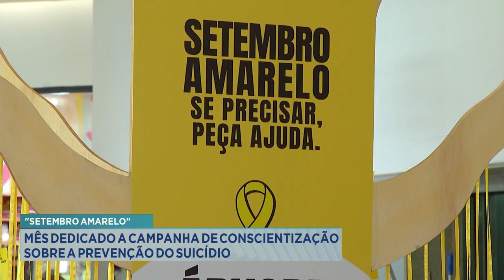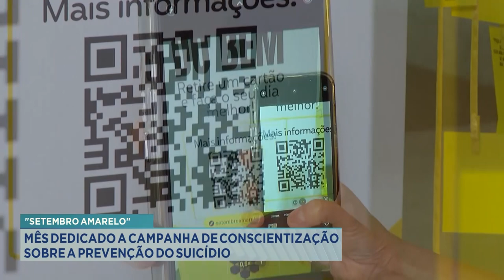"Setembro Amarelo": Mês Dedicado a Campanha de Conscientização sobre a Prevenção do Suicídio.